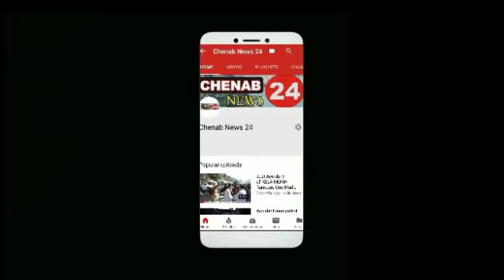Sushma Rajput sarpanch of panchayat halqa malikote today visit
Sushma Rajput sarpanch of panchayat halqa malikote today visit at three schools M/s Bani  P/S upper Bani  P/s sundi Bella